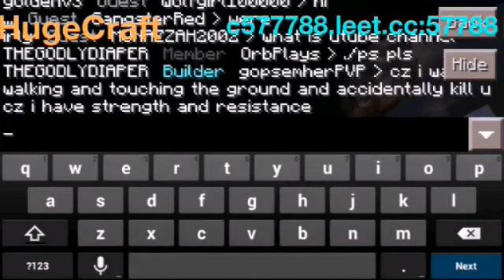Minecarft PE 0.12.3 Top 3 Minecrfat PE servers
Hey guys cobalt_boy here and welcome to another Minecraft Pocket Edition video!
##My Phone###
Name: Wiko
Android: 4.2.2(JELLY BEAN)
Dual Core:1.3GHZ
4,5"FWVGA
512 MB RAM
                             Prize: 250€
If you enjoy drop a like :D
Try this servers guys :D